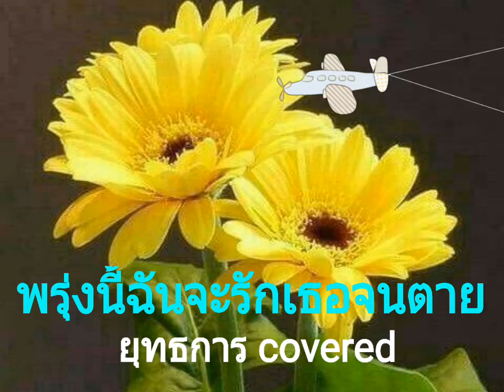พรุ่งนี้ฉันจะรักเธอจนตาย (ยุทธการ covered) V.2